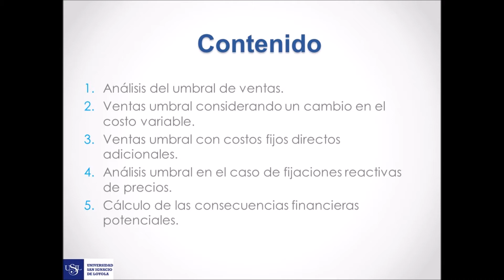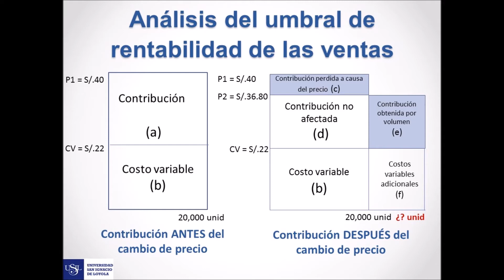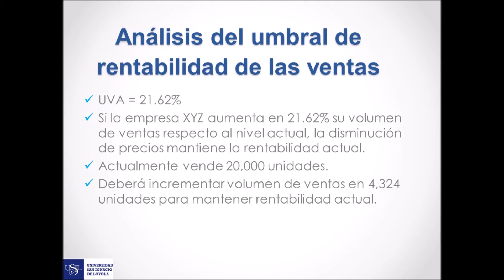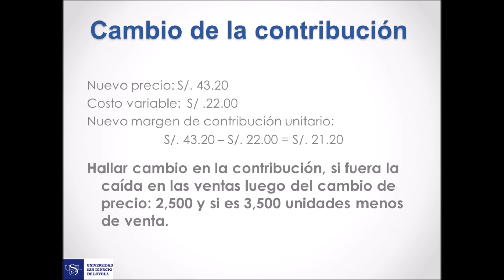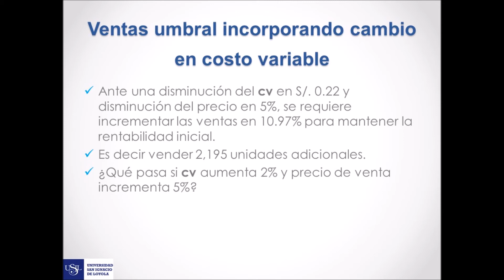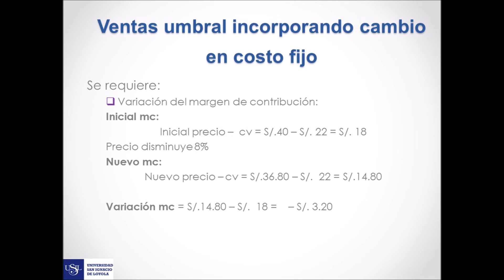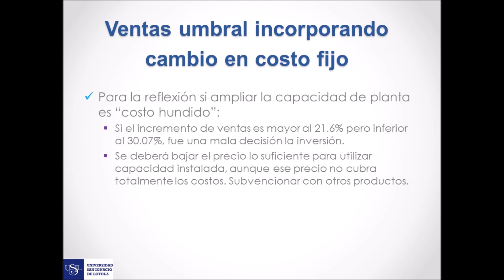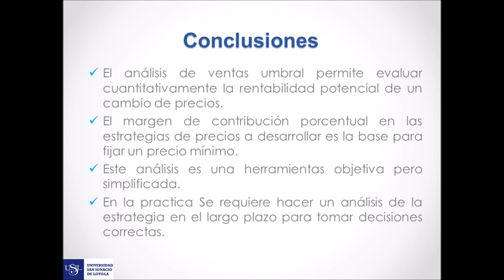Análisis financiero fijación de precios para obtener beneficios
Nombre de la lista: POLÍTICA DE PRECIOS
Nombre del video: Análisis financiero fijación de precios para obtener beneficios
Posición en la lista: 010

ANALISIS FINANCIERO FIJACION DE PRECIOS PARA OBTENER BENEFICIOS

FIJACIÓN DE PRECIOS PARA OBTENER BENEFICIOS.
Las consideraciones financieras internas y las consideraciones externas del mercado son, en la mayoría de las empresas, fuerzas antagónicas cuando se toman decisiones sobre precios.
Los directivos financieros asignan costos para determinar que tan altos deben ser los precios y conseguir sus objetivos de beneficios. El personal de marketing y ventas analiza a los compradores para determinar que tan bajos deben ser los precios para conseguir sus objetivos de ventas.
Una decisión eficaz sobre los precios debe implicar una fusión óptima, y no un NEGOCIACION entre las restricciones financieras y las condiciones externas
del mercado.
-  CONTADORES: costos no clientes determinan el precio
-  MERCADOLOGOS:  precios deben ser fijados enteramente de acuerdo al mercado
-  ECONOMISTAS: asume una función de demanda conocida.

La clave para integrar los costos y valorar cuantitativamente las consecuencias de un cambio de precios es el análisis del umbral de rentabilidad adicional (punto de equilibrio).
En vez de evaluar la rentabilidad total del producto , que depende de muchos factores además del precio, el análisis del umbral adicional se centra en la rentabilidad adicional de las variaciones de precios.

Tomado de:
El análisis financiero y la fijación de precios para obtener beneficios.